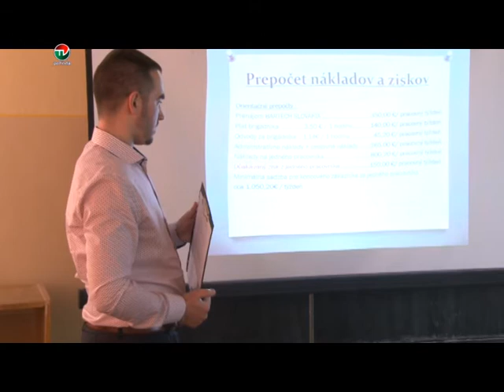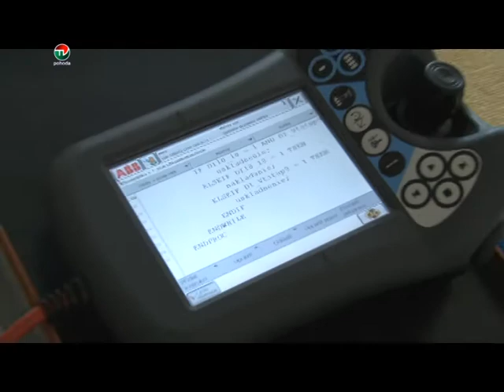OBVODNE KOLO SOC